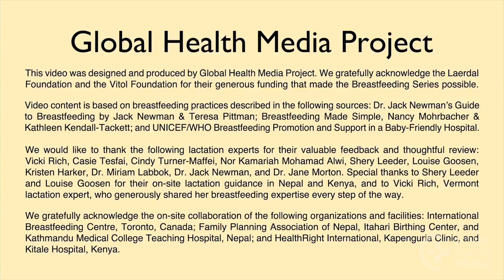What To Do About Nipple Pain (Burmese) - Breastfeeding Series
Nipple pain in a breastfeeding mother is common but not normal. It often happens when mothers first start breastfeeding and is usually due to a baby not attaching deeply. This video shows how nipple pain happens and what a mother can do to help herself.